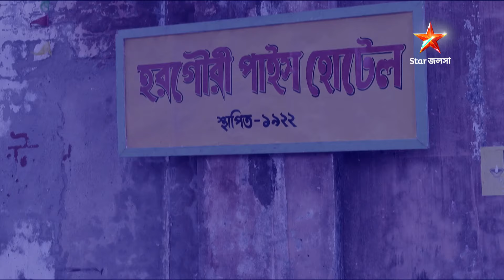Full Episode | হরগৌরী পাইস হোটেল | Episode 146